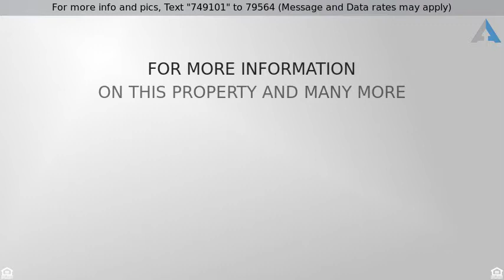Priced at $389,900 - 4105 Gazley LN, Austin, TX 78732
Beautiful four sides brick home with mature Oaks i

Beautiful four sides brick home with mature Oaks in Leander ISD, Walking Distance to Elementary, shopping, restaurants.  Wood floors, upgraded carpet upstairs.  New 30 year roof shingles in 2015.  Private setting with only 1 neighbor and home backs to park with private entrance.  Hike and bike trails walking distance from home, Recent paint and plumbing fixtures.  Lake Austin and Lake Travis boat ramp and storage minutes away!